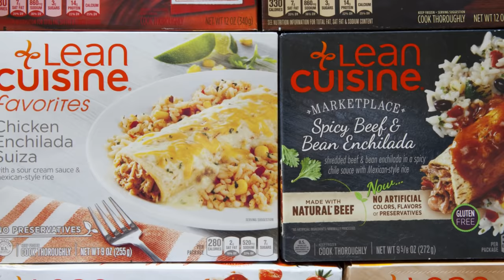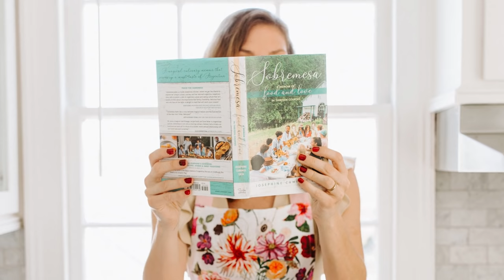Sobremesa Book Trailer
SOBREMESA: A MEMOIR OF FOOD AND LOVE IN THIRTEEN COURSES (Scribe Publishing) is available on 5/04/21 wherever books are sold

🎼: My incredibly talented brother, Oliver A. Caminos
📸 Endless Table Photos: Adam Milliron Photography
📸 Food and Certain Author Photos: Boncek Images
📸 Book Cover and Certain Author Photos: Maya Tuttle
📸 Apron-Clad Woman Sitting On Kitchen Counter Reading Sobremesa Photo: Merriwillow Photography, LLC with Grit and Grace Studio